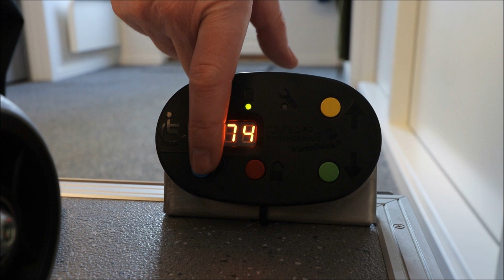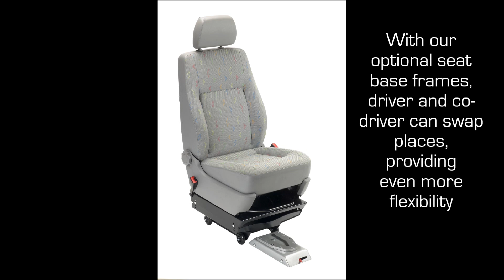Glide "CentroGlide" successfully tested with Dahl Docking Station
for more information about Dahl Docking Station. This video shows Glide "CentroGlide" being crash tested by Dahl Engineering, with positive result according to ISO standards 7176-19 & 10542-1:2012 SWM.
für weitere Informationen zur Dahl Docking Station. Dieses Video zeigt einen Crash Test mit positivem Resultat von Glide "CentroGlide", durchgeführt von Dahl Engineering nach ISO Standards 7176-19 & 10542-1:2012 SWM.
Besøg vores hjemmeside for yderligere informationer om Dahl Docking Station. Denne video viser crashtest med positiv resultat af Glide "CentroGlide", gennemført af Dahl Engineering i henhold til ISO standards 7176-19 & 10542-1:2012 SWM.
Pour plus d'informations sur la station d'arrimage, merci de visiter notre Cette vidéo montre le crash test du fauteuil roulant Glide "CentroGlide", réalisé par Dahl Engineering, validé suivant les normes ISO 10542-1:2012 SWM et 7176-19.